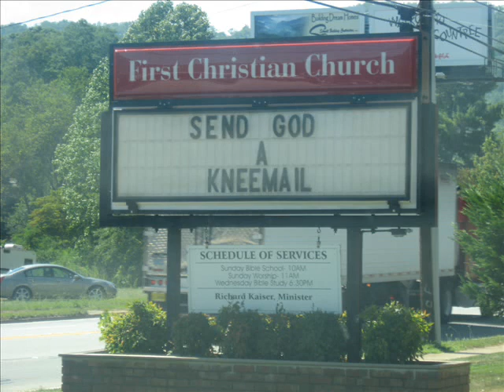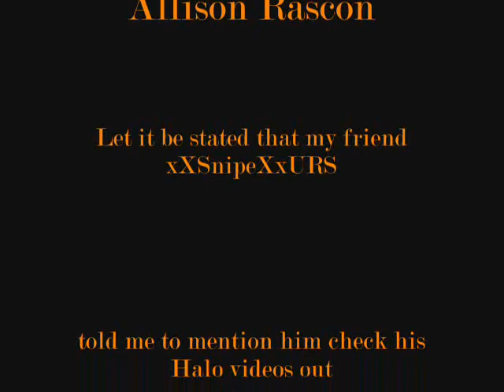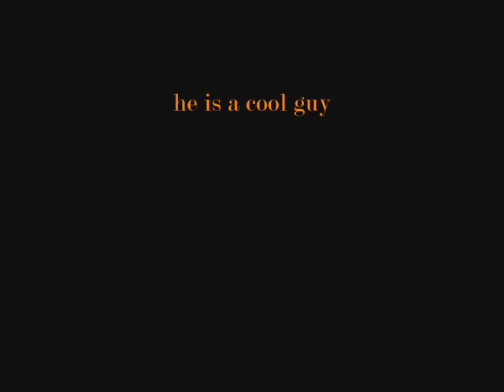C2darizzle 53m High Basin Off A Waterfall Cliff Dive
C2darizzle base jumps off a 53m waterfall and does other kick ass jackass inspired stunts during his vacation to North Carolina.
pole dancing guitar hero freaks clothing wear formal outfit buddah christ savior band musician otaku slutty stripper
j-pop j-rock ayumi hamasaki utada hikaru movement revolution revolt spanish fallacy community communist revolver gun shotgun hunting deer bear dick cheney condoleeza late nite early morning hell retribution heaven free hacks cracks hax hax0r glitched glitches tricks cheats cheater cheated unfair code codes programming language languages tongue eye heart ear foot toe medical medicene doctor hand finger leg arm shoulder elbow wrist knee cap bone pelvis skull brain nose cartilage mortality mortal coil spring object everyday lord king savior emperor story segue van automobile automatic country hick redneck hillbillie hillbilly stockton sacramento dallas san francisco diego jose puto taco bell border patrol mcdonalds KFC kentucky fried chicken trans fat saturated monounsaturated polyunsaturated unsaturated peanuts food network oils cooking vine garden peaches fruits apples pears grapes banana infamous murderer killer victim historian history historical account yes no maybe so i dont know homo homosexual immigrant irrigated irrigation pipe sewer mutation ninja chemical waste plant grow shrink sun light darkness scene the cd chip micro mini macro quantum warp space drive disk star trek pizza hut dominos ecoli everybody starlet diva awards faggotz red yellow orange black blue white green purple violet ultra spectrum speculum plug one two three four five six seven eight nine ten ichi ni san shi yon roku nana shishi hachi hyaku kyuu juu jyuu sen man absolute fast slow snail sonic mario crash bandicoot hedgehog metroid tasvideos bisquit speedruns tool assisted cowboys ninjas pirates rain snow weather cast crew depressing rollerskates tits vagina sex nude boobs britney spears paris hilton jordan capri honeymoon hollywood lindsey lohan girl woman lady sexy man hot stud slut fuck ass bitch nigger chink gook cracker beaner asshole shit feces death murder maim kill rape hurt pain cartoon anime naruto bleach dragonball DBZ eyeshield21 niggers nig faggot fag gay lesbian porn pornography video game hate love xbox360 PS3 PSX playstation sony microsoft nintendo wii ebay note adobe final cut apple premiere news bush republican o'reilly reilly spin factor liberal clinton iraq iran war news topless bottomless tits boobs cunt pussy titney cats dogs mice rats crocodile hunter australia japan tokyo america new york old 9/11 trade world center grand theft auto halo 1 2 3 episode 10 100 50 clitoris sexual fight boxing basketball baseball soccer tennis sports NBA NFL ESPN horror comedy drama romance ninja shinobi cosplay hentai titties boobies breasts bouncing beach bitches bikini a b c d e f g h i j k l m n o p q r s t u v w x y z hi bye rachel amanda sarah tony dad mom aunt uncle grandma grandpa college film production drums singing american idol lost heroes discover animal planet furry yiff tupac rap rock jazz punk emo fall out boy in door panic at the disco sugar sweet pop piss christina anal blowjob bj family guy simpsons fox news online outkast birds bees christian athiest movies demonstration japanese eyes world record book yugioh detective conan case closed combo glitch maple story gunbound population global warming al gore politicians political white house jesus god war bomb nuke osama saddam k.fed fed chicken popozao po po zao concert guitar hero music cds cd method man men group jay-z ashanti myspace google aliens UFO conspiracy government denial explosion mission impossible tom cruise scientology re: reply jefferson lincoln logs ren stimpy chinese korean electric computer stopmotion stop motion go traffic cars chevy ford california south dakota texas florida michigan canada mexico mexican spanish translated games parties party drunk makeout kissing religious scandal truth real fake reality tv television game show blooper accident tag team wrestling WWE WWF NWO hulk hogan pamela anderson king of the hill david letterman jay leno late nite show dance revolution bemani drummania beatmania maniac 70s 80s 90s 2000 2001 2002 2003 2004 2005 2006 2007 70's 80's 90's
60's 60s 50's 50s 40's 40 pearl harbor tsunami
enron money cash bling seal cat dog bird
parakeet editing edited editor world earth
open prix turismo asian martial arts painting
graphics 3d landscape rude gore guro chan
daily show family guy lonleygirl15
renetto jennifer jessica lesbians sex ass brookers tits pussy cunt bree lonelygirl renetto smosh emmalina south park friends simpsons